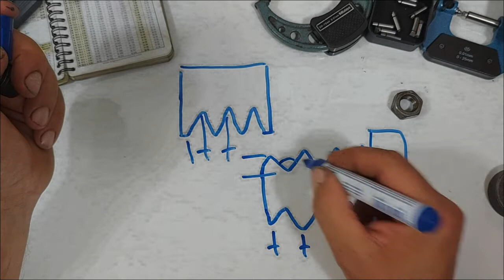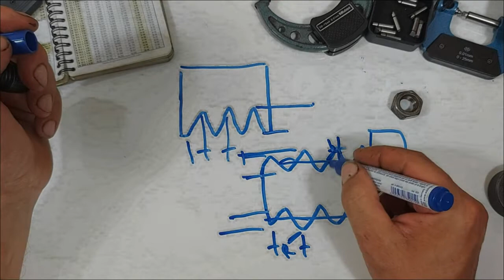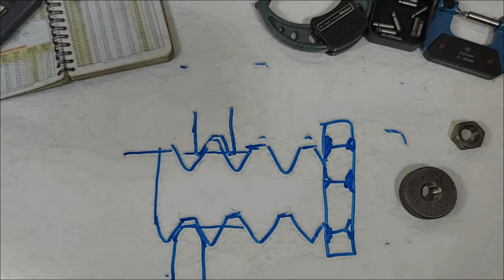como usar un micrómetro o calibre de roscas , medimos el diámetro medio de un tornillo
micrómetro de roscas, funcionamiento de calibre de roscas